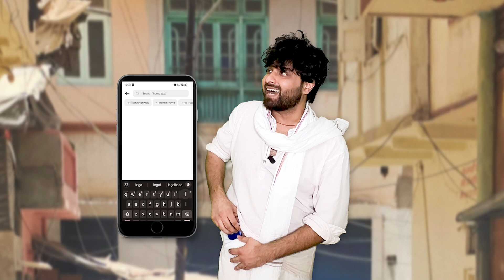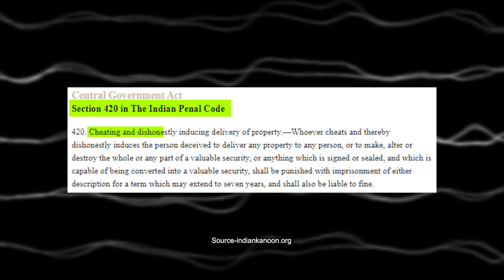दोस्त को दिया उधार ऐसे वापस लें । Money Recovery.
Order this for video shooting ||

Sony Alpha

PROLITE Background Support Kit (9ft x 9ft)

HIFFIN®️ Green Screen Backdrop with Stand

Godox SL60 60W 5600K Studio White Light

Digitek Wireless Microphone System

DigiTek (DWM-003) 2 Unit Wireless Microphone

Maono AU-PM420 USB Podcast Mic

HIFFIN E27 Studio Double Holder KIT Umbrella White + Studio Light Stand 9 FT+ Umbrella and Double Holder KIT Set of 2

POLAM-FOTO Professional Video Tripod System Aluminum Alloy Heavy Duty Video Camera Tripod Load 8kg/17.63lbs Tripod with Fluid Head 64’’/163cm

About Ashish Dawar (Legal Baba) :

Ashish Dawar aka Legal Baba is a Lawyer and a digital content creator. He has helped thousands of people by making them aware about their laws and rights. He makes entertaining content on Indian Laws and help people to understand their rights and laws in a very accessible and digestible way.

Follow Ashish Dawar (Legal Baba) on ⤵️

Youtube @ASHISH DAWAR The Legal Baba